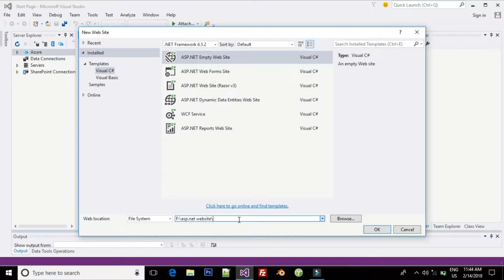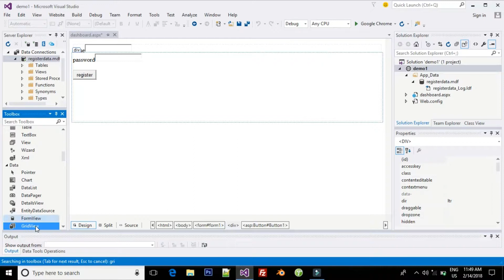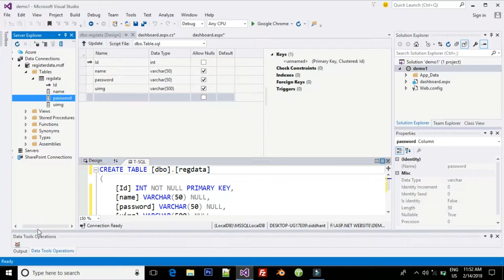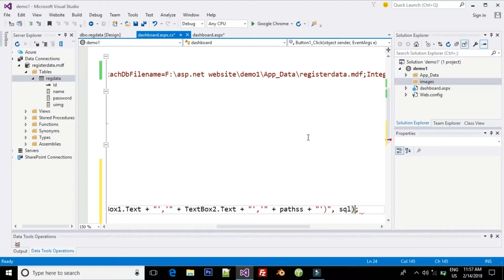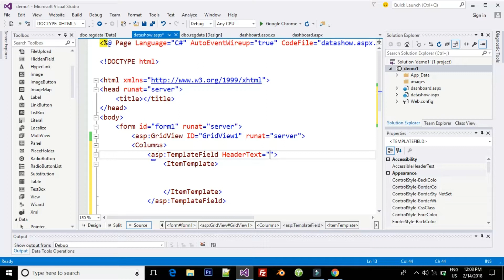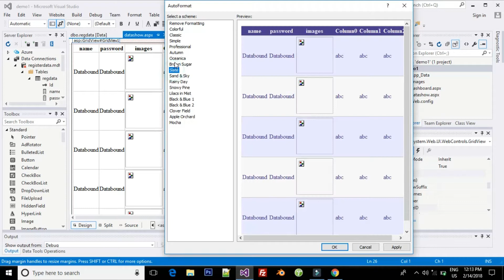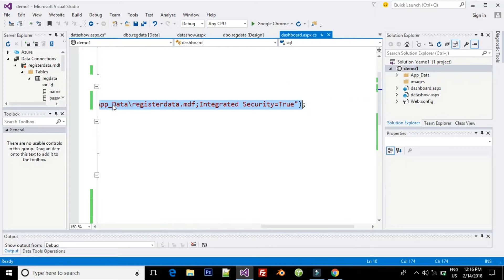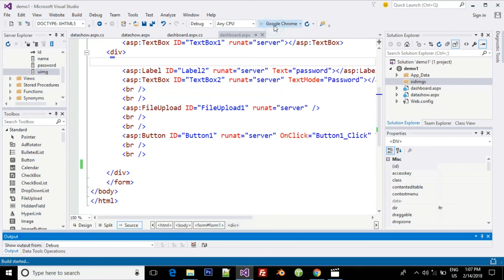how to create registration form & table in Asp Net